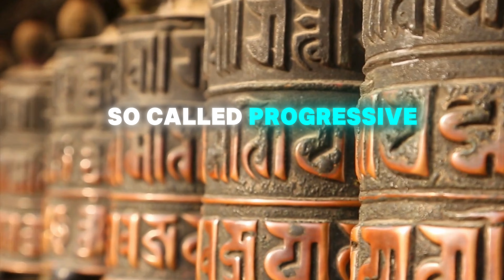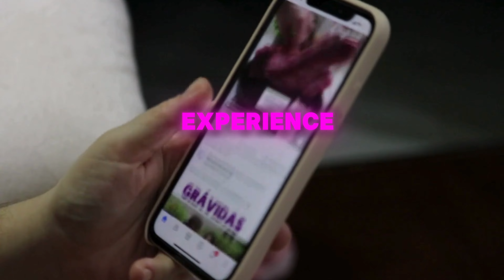What I Learned After Hooking Up with a Gay Guy in Nepal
In this video, I share a personal and eye-opening experience I had while traveling in Nepal that went far beyond the usual trekking and temple-hopping adventures. What started as a casual Grindr hookup in the heart of Kathmandu turned into an unexpected journey of self-discovery and cultural insight. Join me as I dive into what it was like meeting Tashi, a local guy with a vibrant personality and an even more fascinating story. We explore topics like Nepal's LGBTQ+ community, the concept of "Meti," and how this country, often seen as conservative, is actually ahead of the curve when it comes to queer rights. Nepal has legalized a third gender and decriminalized homosexuality long before many Western countries — something I had no idea about until this encounter.

This video is all about breaking down preconceived notions, celebrating diversity, and finding the beauty in unexpected connections while traveling. Whether you're interested in learning about Nepal's unique culture, LGBTQ+ rights in Asia, or just enjoy good travel stories with a twist, this one’s for you. By the end, you might rethink what it means to truly explore a place, and maybe even consider swiping right in your next travel destination.